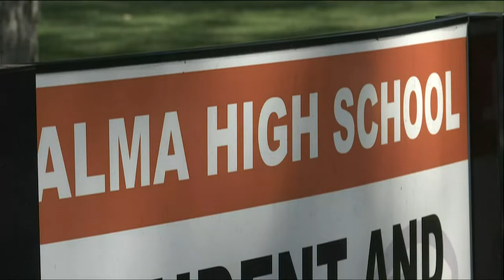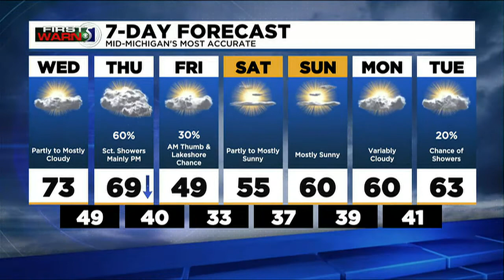TV5 News Update: Wednesday Morning, Oct. 5th